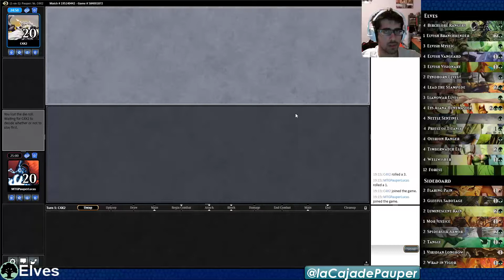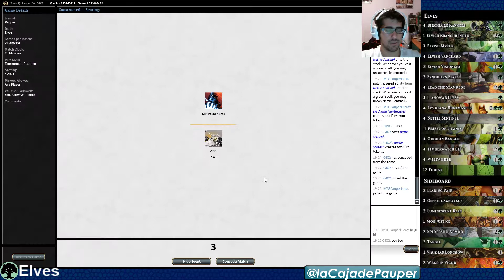Elves vs Kuldotha Boros